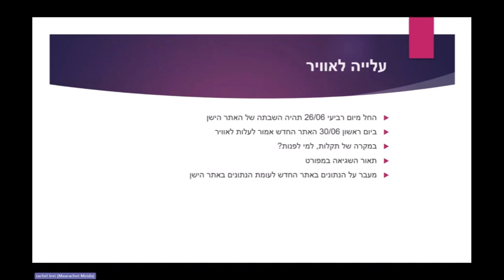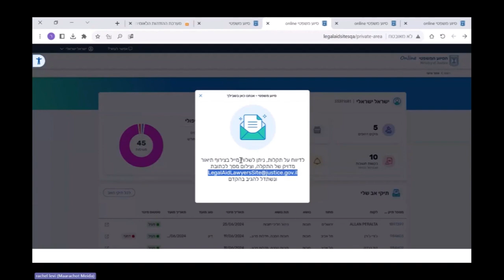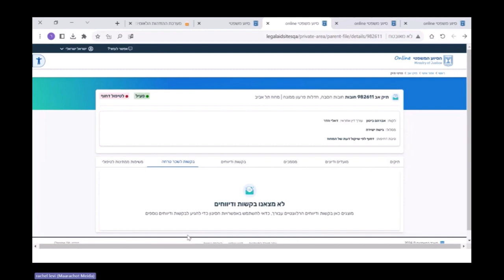סרטון הדרכה עלייה לאוויר